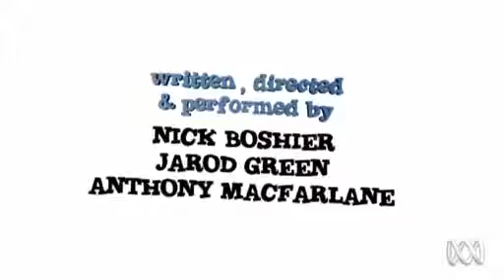The making of the Beached As soundtrack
4th beached as making of